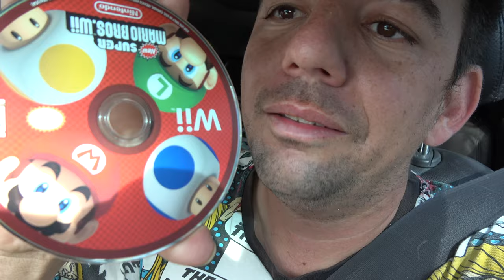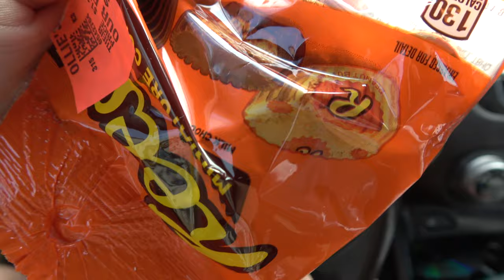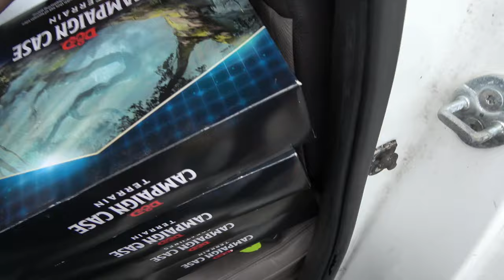Wizard Hunts 12/08/23 Mario Surprise!